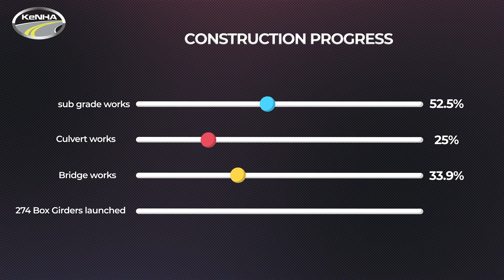NAIROBI EXPRESSWAY (WESTLANDS AREA) TAKING SHAPE